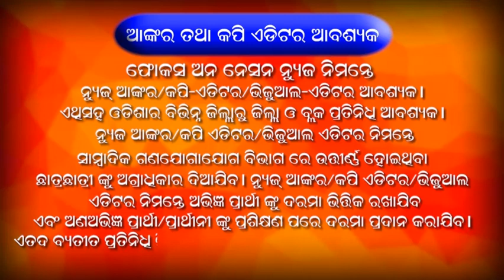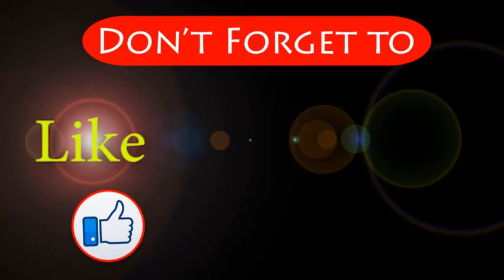ଲଗାଣ ବର୍ଷା ରେ ବେହାଲ ନବରଙ୍ଗପୁର ଗତକାଲି ଖୋଲା ଯାଇଛି ୨ ଟି ଫାଟକ@Nabarangpur,newsbyfonnews